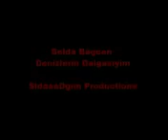Selda bağcan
Denizlerin dalğasıyım